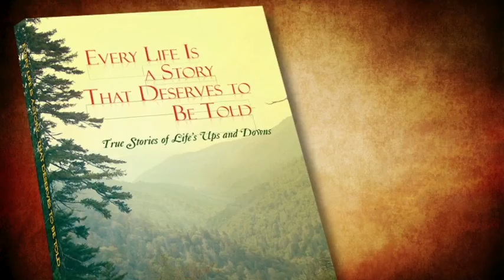Every Life Is a Story That Deserves to Be Told by Harold Isbell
Harold left home with eighteen dollars in his pocket, driving a car with no reverse, with very little education, a speech problem, he could not read or write, yet he is now worth close to a million dollars. You might ask, "How did he accomplish this?" Every Life Is a Story That Deserves to Be Told is a book that will take you on a journey from the 1940s to the current day. Join Harold in the true story of his life. In order to fully understand how he got where he is today, you must first see where he has been. Each story in this book is memorable; some of these stories will make you laugh, while others may make you cry. This book truly encompasses everyday life and the ups and downs that go along with it. It is an inspiring look at life, love, and overcoming the challenges each of us must face. It is a book for those who never give up and never back down, and also for those who believe that life is a gift that should not be squandered or wasted. These stories will resonate with all readers. Readers crave something tangible and real—something that leaves an impression long after the pages are read and the cover is closed. This is that type of book!